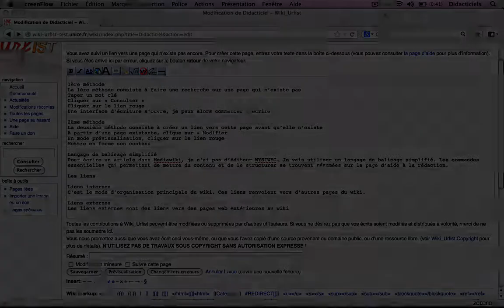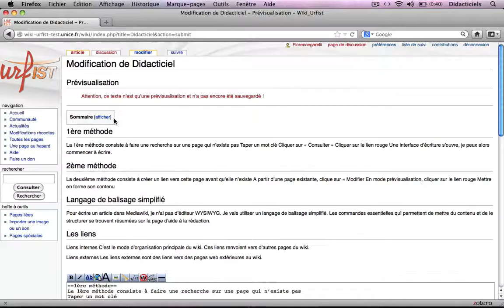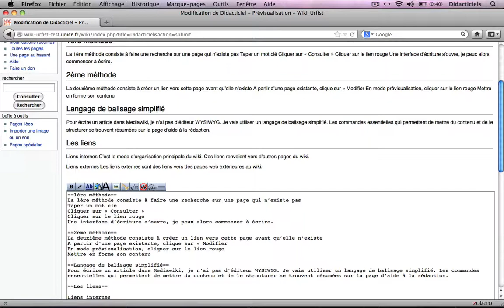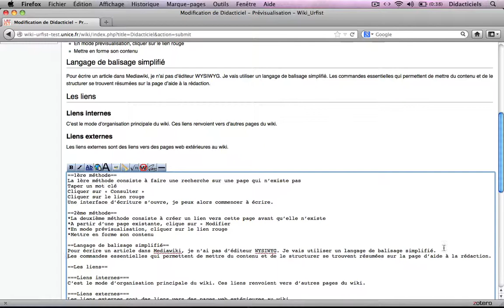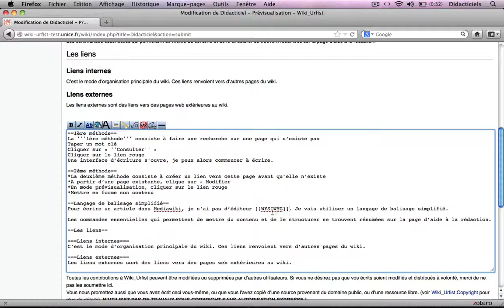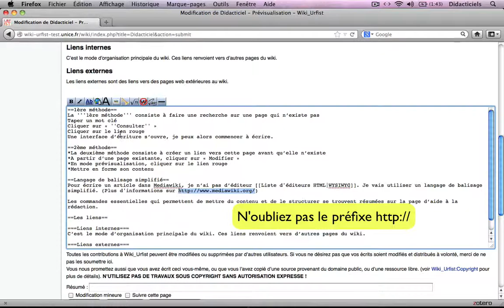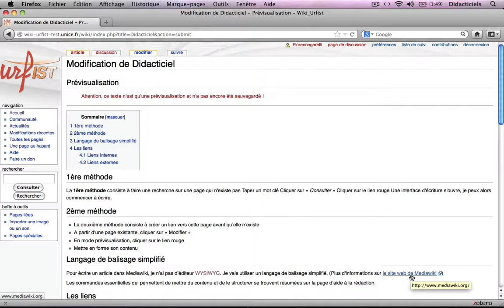Mediawiki (tutoriel n°3/4) : Mettre en forme un article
Ecrire un article dans Mediawiki
Tutoriel n°3/4: Mettre en forme un article

- les sessions programmées
- le catalogue des stages par modules
- comment s'inscrire